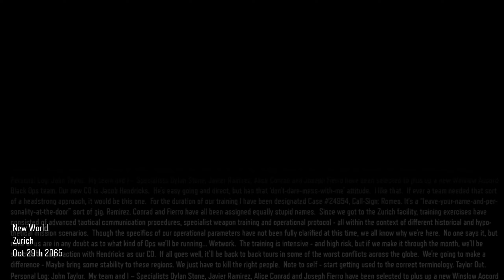Call of Duty: Black Ops 3 - Train Go Boom Mission (New World Zurich)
I am constantly improving my videos so my audience can get the best walkthroughs & scenes to help them whenever they get stuck in a game, if you have any suggestions for me, let me know in the comments. Thanks ^_^

Black Ops 3 takes place in 2065, 40 years after the events of Black Ops 2. Similar to its predecessors, the story follows a group of black ops soldiers. As the player character is cybernetically enhanced, players have access to various special activities. The game also features a standalone Zombies campaign mode, and a "Nightmares" mode which replaces all enemies as zombies.